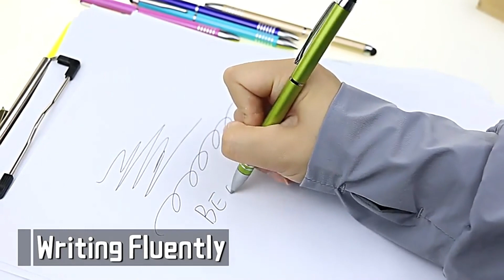Personalized Custom Stylus Pen with Ring Grip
Elevate your business style with this sophisticated Promotional Stylus Pen with Ring Grip.